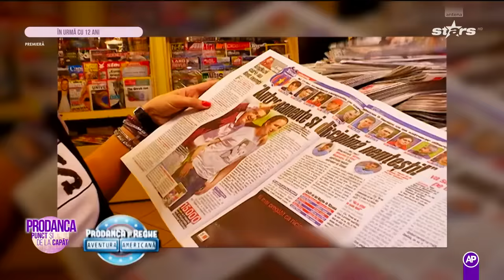Anamaria Prodan l-a pus la punct pe Reghe. Vedeta a vorbit despre fostul ei soț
Anamaria Prodan continuă seria reality show-urilor cu un nou sezon, numit ”Punct și de la capăt”. Acest nume nu este deloc întâmplător, căci se află în momentul în care a fost nevoită să pună punct unei etape uriașe a vieții ei și să o ia de la capăt.